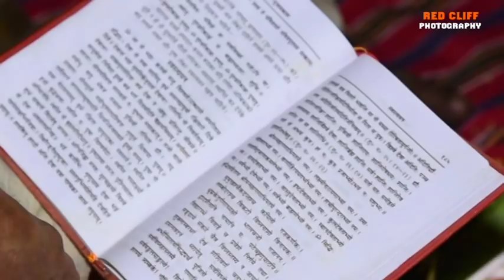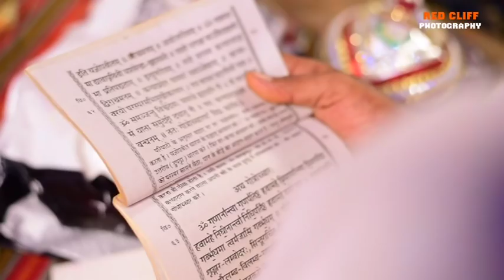Shivam Weds Anjali wedding highlight...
cinematography.